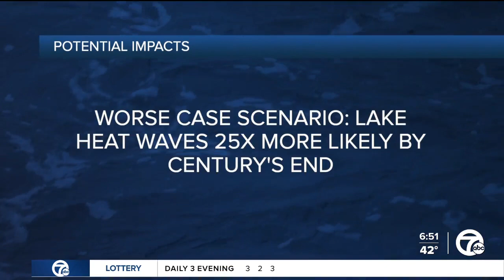Great Lakes 'heat waves' poised to impact metro Detroit due to climate change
Lake Erie was particularly of note in a recent climate-related study from Wales. A team of scientists used satellite data to compare rising water temperatures in lakes around the globe, and confirmed that when extreme warming occurs, much can happen beneath the water's surface.